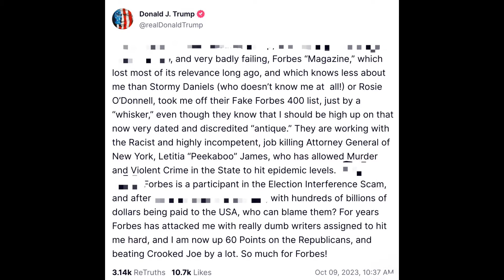川普身价大跳水，掉出福布斯富豪榜｜发长文吐槽福布斯｜房地产萎靡致川普身价大缩水